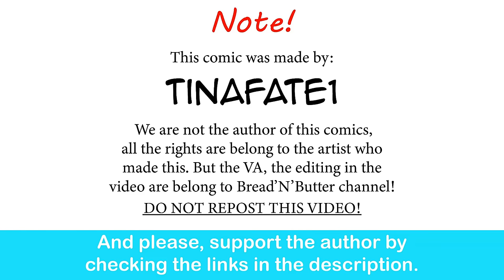The Dragon Tamer: Fork In The Road | CEO of MI.LFS comic dub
“And that…is how I met your mother.”